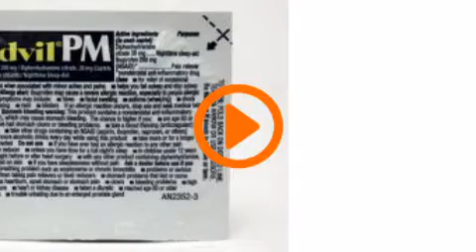Advil® PM - minimus.biz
Choose from over 2000 travel-sized and individual sized products... the largest collection anywhere.